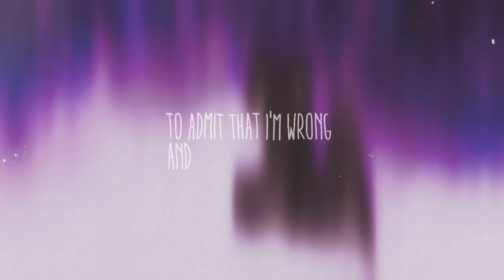HTTYD | Tattoo •Elijah Woods [Trailer/Vent]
So there’s this cover of Jordin Sparks’ “Tattoo” by Elijah Woods and it’s so good, I love his voice, his covers and his original songs. This isn’t in full yet, but once it is I plan to make a full video with it.
Vent:
I feel like I’ve been in the slumps lately, I feel like I’m losing a lot of motivation in basic life things. I feel as if I’m only rolling with the punches, and a lot of good things have happened lately with my mother and my cousin both graduating from college this last week. And I’m super proud of them, but they don’t know how I feel like I’m at a low point again; and I’ve tried to fake smiling and laughing just so I didn’t spoil on their special days. I’m not going to lie, I don’t know how to get out of this funk. I’m sleeping in when I know I should get stuff done, I’m not eating proper meals like I should, when we go out on my days I was excited to drink alcohol (mostly because we were celebrating 🥳) and I thought about having a little wine tonight to feel relaxed. A part of me knows I’ll feel better, it’s just hard sometimes, my family and friends don’t know the inner turmoil I go through, and my emotions can be extreme— I know this. There are times I want to just scream at the top of my lungs, or bawl my eyes out just to feel better. I’m so tired and it doesn’t seem to matter how much sleep I get. I’m still so exhausted. I try and try to do good and half of the time it feels as if nobody notices how much energy I put into just waking up in the morning. I’m sorry for writing so much, but sometimes it really does the trick to make someone feel better.
Song: Tattoo
Cover Artist: Elijah Woods
Original Artist: Jordin Sparks
Footage: How To Train Your Dragon Trilogy
Time: A couple hours
Program: CapCut Pro
Thumbnail: PicsArt